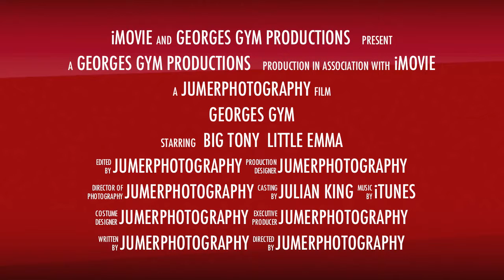georges gym trailer 1.mov